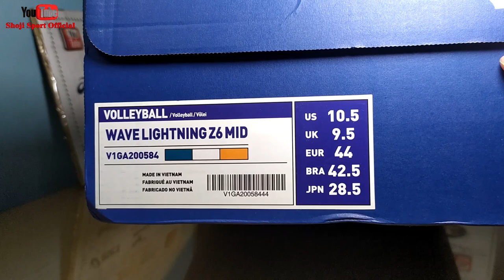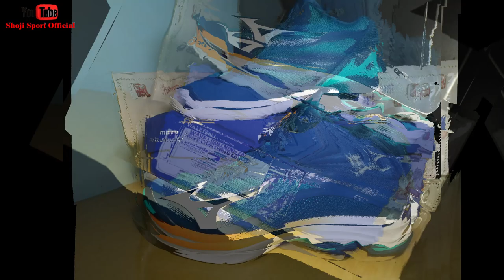FULL REVIEW || Mizuno WLZ-6 Mid Legion Blue Original Vietnam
Mizuno wlz-6 mid Legion Blue Original V1GA200584

Dukung Terus Channel Kami Supaya Lebih berkembang,